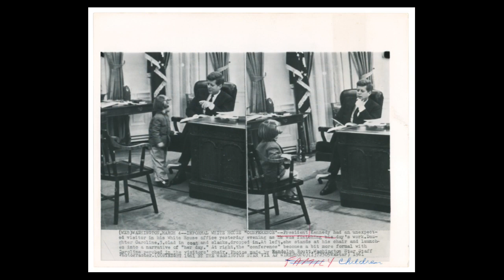John F. Kennedy (21/07)